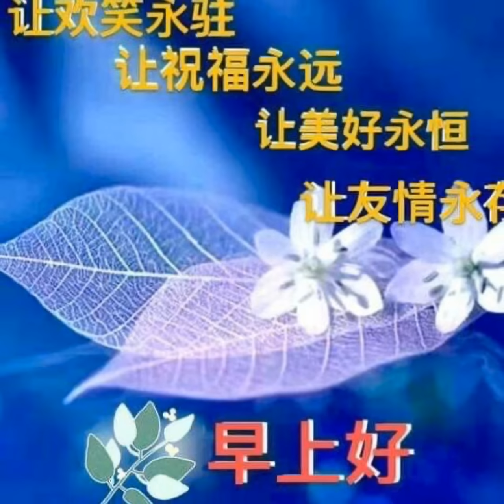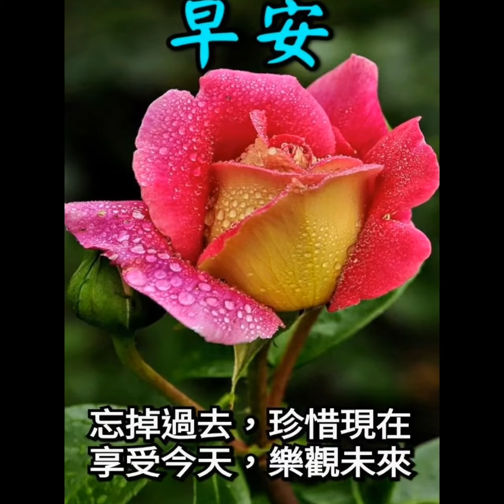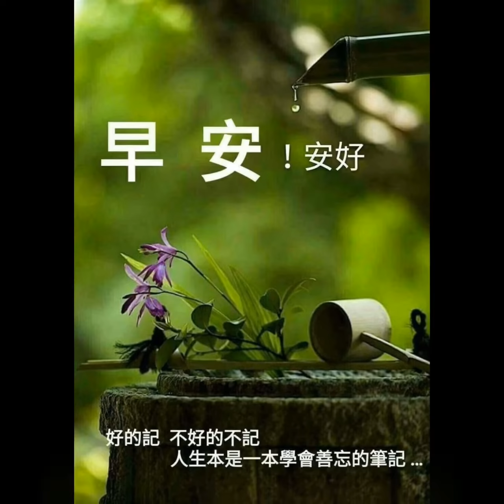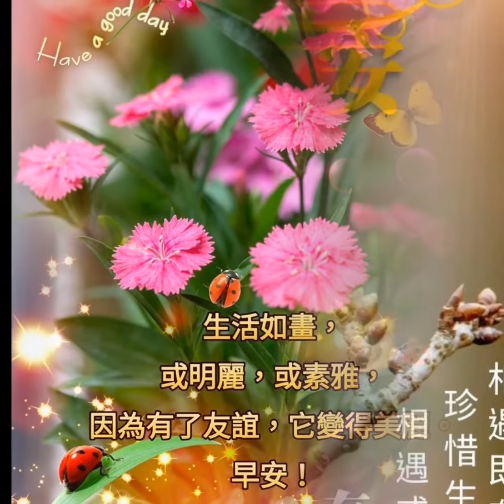祝福早安（出外的女人）